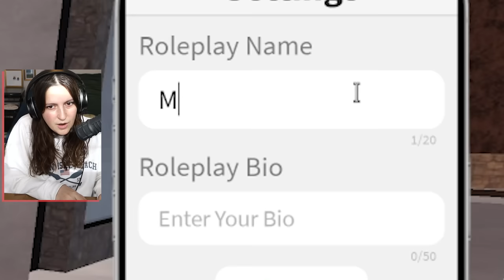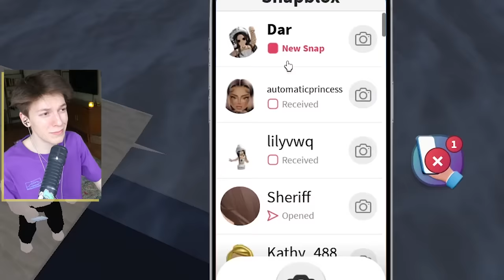We Catfish on Roblox Snapchat